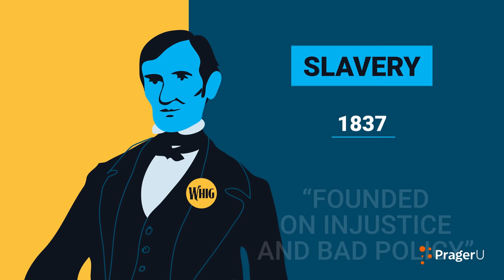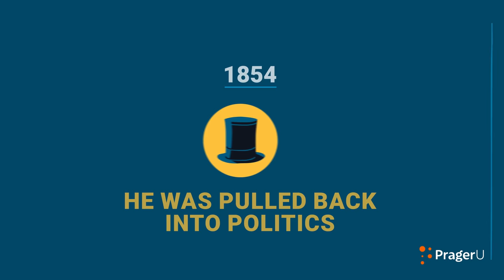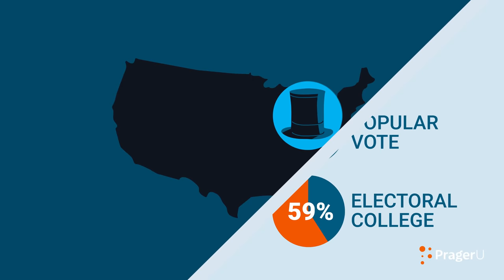Young Abe: From Log Cabin to White House | 5-Minute Videos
Abraham Lincoln was born in a log cabin in the middle of nowhere. He had almost no formal schooling but rose to become the 16th President of the United States. Allen Guelzo, author of Abraham Lincoln: Redeemer President, shares the remarkable journey of this remarkable man.

Script:

If the best of America could be embodied in one man, that man would be Abraham Lincoln, the 16th President of the United States.

Born on February 12, 1809, Lincoln lived his early years in a log cabin with a dirt floor. He described his childhood and adolescence in Kentucky and later Indiana in bleak terms, as “the backside of this world.”

His father, Thomas Lincoln, didn’t see much practical value in formal education and his son received almost none.

But young Lincoln’s instincts pointed in an entirely different direction. He devoured every book he could get his hands on. And, aided by a near-photographic memory, he retained everything he read. His goal was always (what he called) “improvement.”

At age 19, now 6 feet 4 inches tall, he worked on flatboats carrying cargo down the Mississippi river finally settling as a store clerk in New Salem, Illinois. There, Lincoln quickly established a reputation for good humor, scrupulous honesty, and a fierce determination “to make the most of himself.”

In 1832, following a stint in the state militia, he decided to pursue a legal career.

Like many lawyers, he was drawn to politics. In 1834, he won election to the state legislature.

Lincoln endorsed the tenets of the Whig party, which had been organized by Senator Henry Clay as a breakaway from the dominant Democratic party. Clay and the Whigs supported policies which would build national commercial infrastructure like roads and canals, create a national bank to stimulate investment and expansion into the west, and build tariffs around struggling American industries to protect them from foreign competition.

For many Northern Whigs like Lincoln, slavery was also an issue; and in 1837, Lincoln made his first public statement against slavery, condemning it as “founded on injustice and bad policy.”

In 1846, Lincoln was elected to Congress to represent the newly created Seventh District in central Illinois. What he hoped would be the start of a career in national politics quickly fizzled. Lincoln criticized President James Polk, a Democrat, for goading Mexico into war. It was a principled but unpopular stance and cost him re-election.